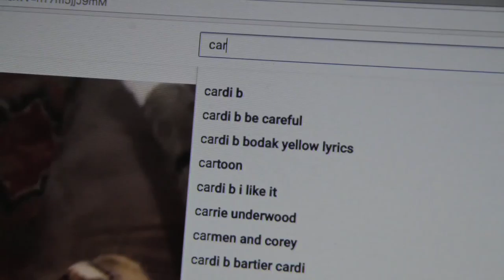Alex Lilly - "Distracting Me"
"Distracting Me" off Alex Lilly's debut full-length "2% Milk" out January 11th, 2019 on Release Me Records. Directed by Nigel DeFriez. Starring Alex Lilly, Freckle and Antonio Marziale